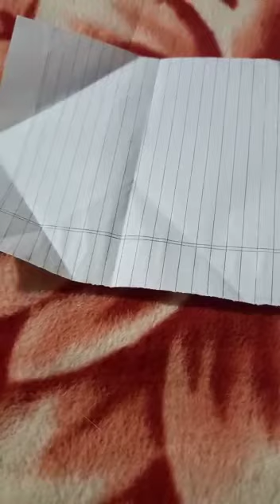Reversible changes ( 6th grade )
Reversible changes ( 6th grade Chemistry )